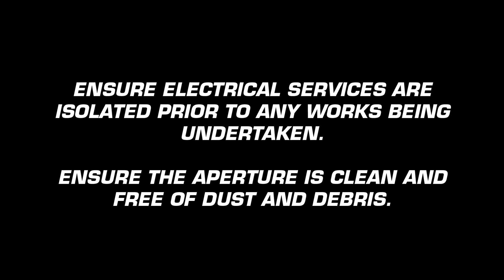V37.2 Ryanfire Acoustic Putty Pad to Electrical Flush Box Installation Guide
This installation video displays how to fire seal an electrical flush box with a Ryanfire Putty Pad.
to find FRR details and view our V-Drawing.